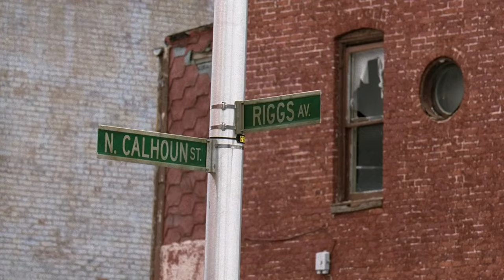Michael Lee all scenes part VI